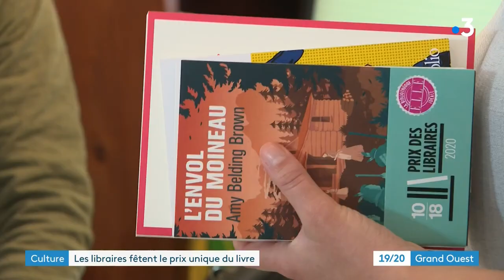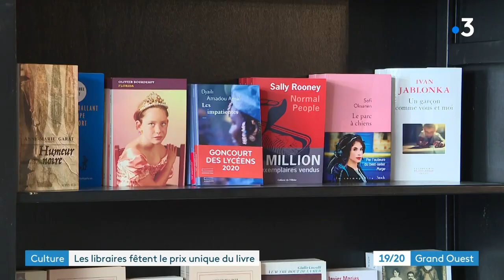Sully-sur-Loire : découverte de la librairie "Au temps des livres", un commerce jugé essentiel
Au bord d’une piscine ou non, qu’il est agréable et simple d’ouvrir un libre pour s’évader ! D’ailleurs, les librairies ont rejoint la liste des commerces dits "essentiels", autorisées à rester ouvertes désormais en cas de confinement. Un caractère essentiel dûment célébré en ce 24 avril, jour de la 23ème Fête des Librairies Indépendantes.

L'occasion aussi de célébrer les 40 ans de la loi Lang qui a instauré le prix unique du livre. De quoi préserver, rappellent les professionnels, le maillage des librairies en France.

Reportage à Sully-sur-Loire de Christine Launay et Nathanaël Lemaire